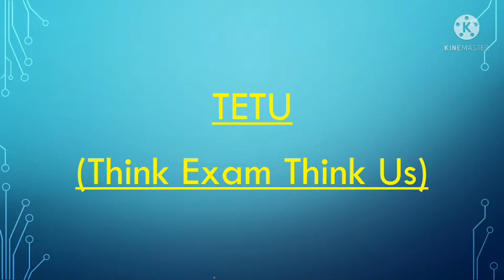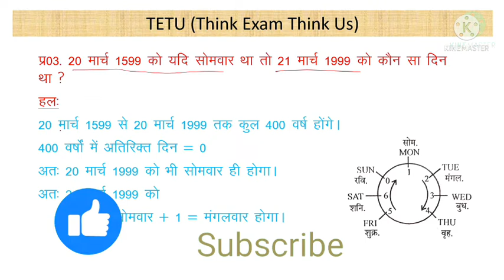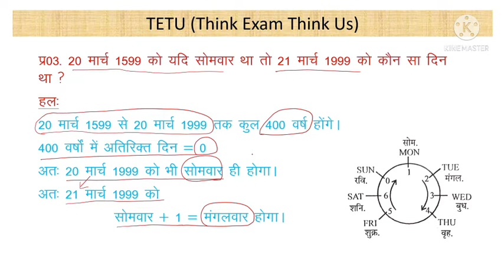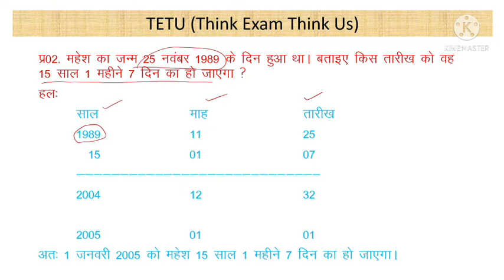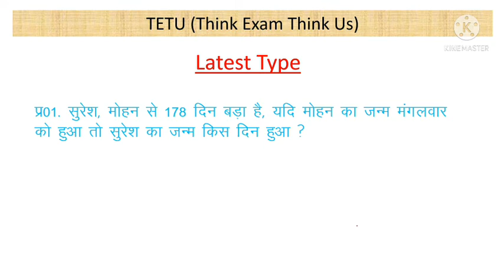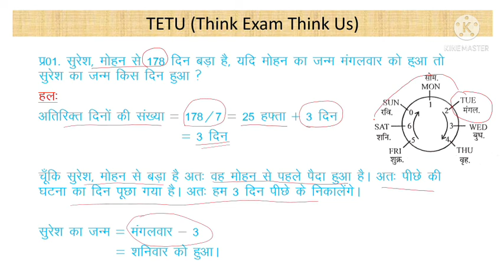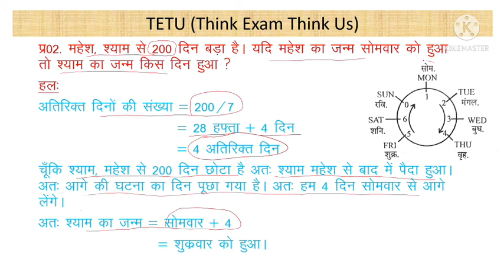uttarakhand Pcs latest|| Complete reasoning in 30 days || shortcuts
Antanaclasis Antistrophe*

Aphorismus Antistrophy